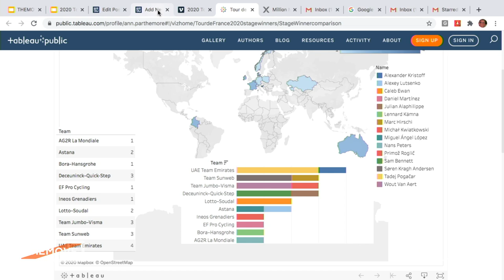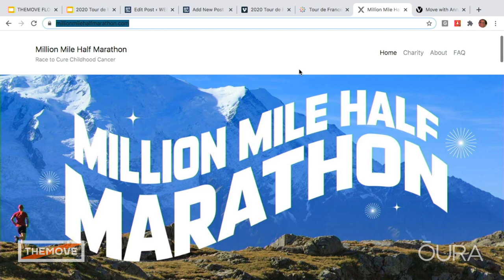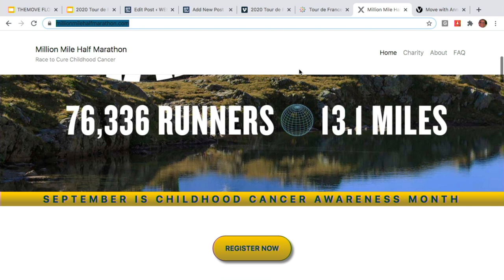2020 Tour de France Stage 21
Sam Bennett proves he is worthy of the sprinters jersey. The boys discuss the finale and where this race ranks in the history of the Tour. They wonder how Pogacar will handle the new found fame and applaud the absolute class displayed by Roglic. We close out the show giving out their BOOM Stick of the Tour award.

THEMOVE is presented by OURA. Visit OURA to learn more about the most accurate sleep and health device on the market.

Visit Ventum Racing to enter to win a custom fit NS1 bike.